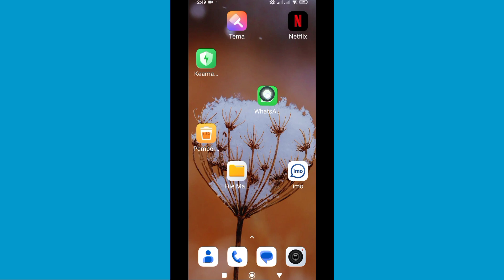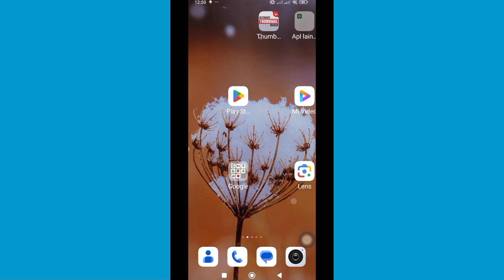Cara Menghapus Tanya Meta Ai Dari Whatsapp (Update baru 2024)